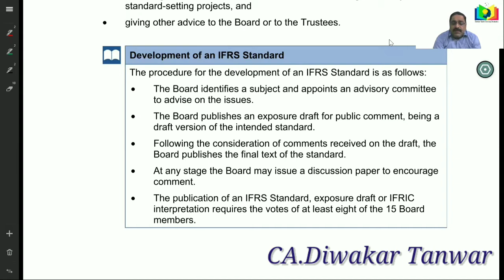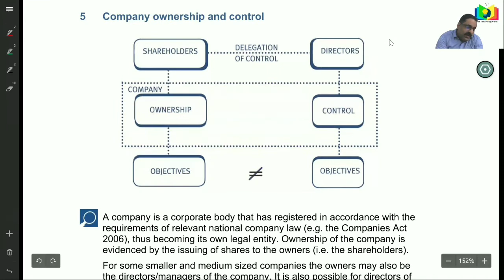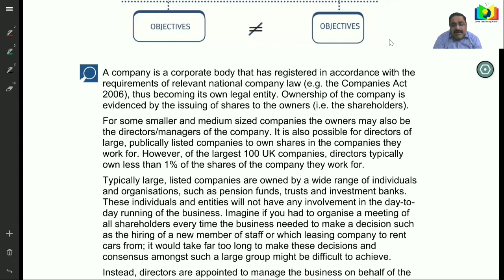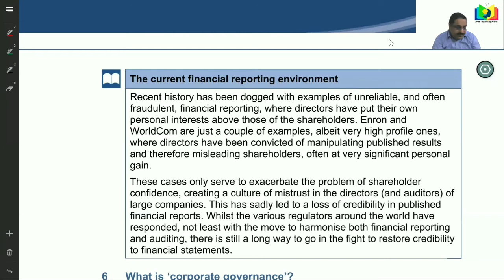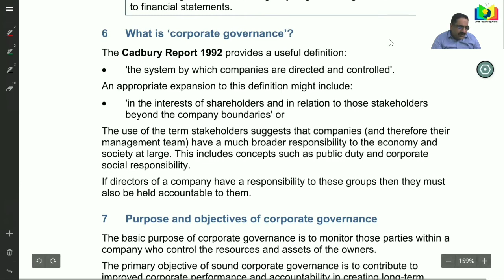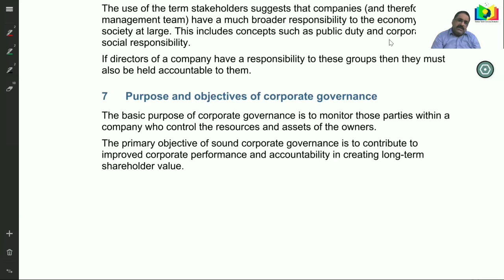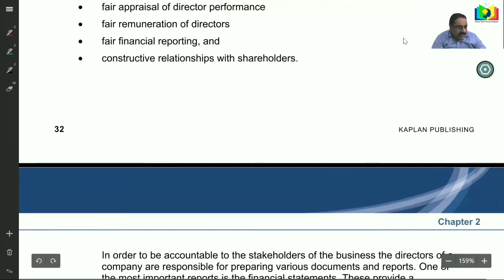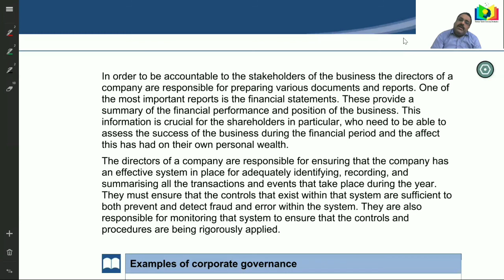IFRS and Corp. Governence class-2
The field of financial reporting in India has seen major changes in the last 5 years. As the trade increasingly moves beyond the national boundaries, the compliance and reporting requirements move too. Presenting the financial statements of an entity in accordance with the reporting requirements of every country it has a presence in, is becoming increasingly difficult.